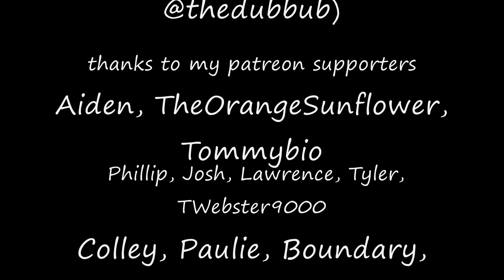Sonic and Monty Python comic dub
I originally drew this comic ten years ago a few months after Sonic and the Black Knight originally came out, and it's one of the most popular things in my deviantart gallery, especially from before I started making custom toys.